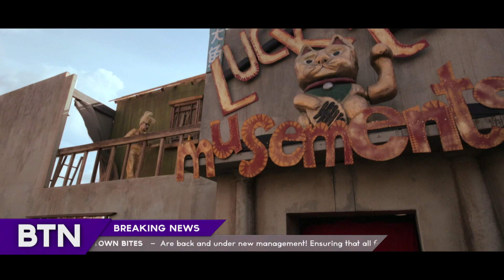BTN: Choose your district - Sample ChinaTown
As we edge ever closer to the gates of the city swinging open to welcome back all wandering citizens, we look to the costumes, characters and stories that will populate the Fair this year!

Now it's the turn for ChinaTown, the colourful mecca of the digital new age set to the sound track of Ska Punk.

Track: Less Thank Jake - All My Best friends are Metalheads